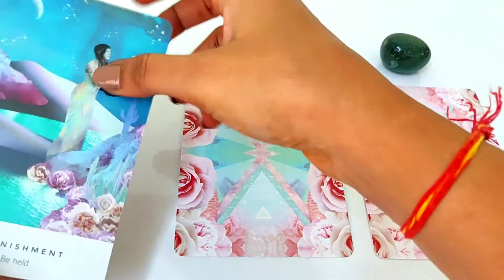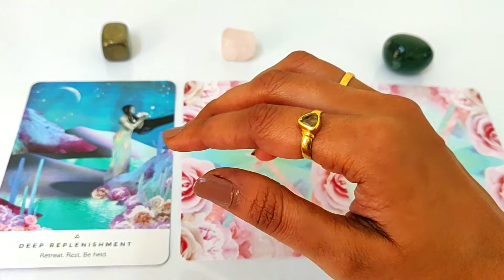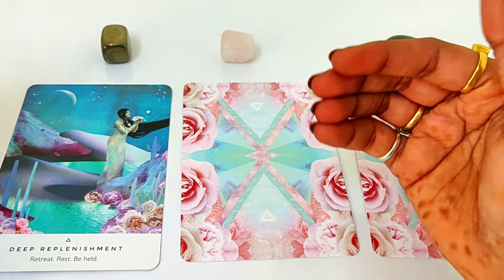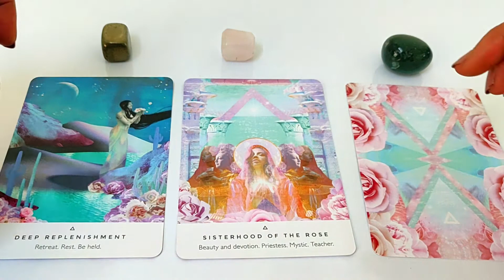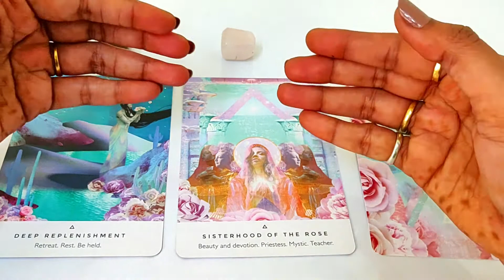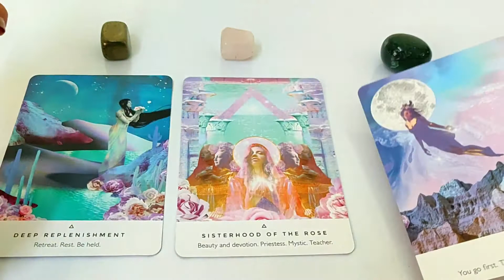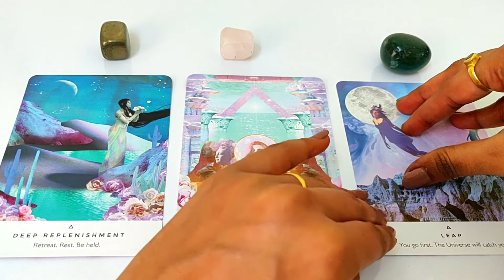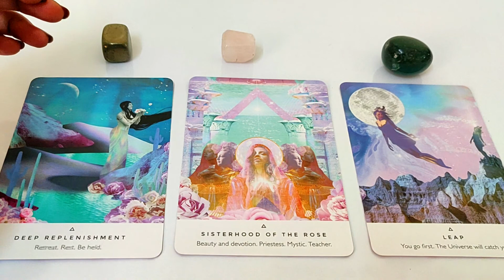Leo Tarot Reading In Hindi For May 2022| Sinh Rashi (PICK A CARD)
leo reading
tarot leo
tarot
leo may 2022 tarot
leo may 2022 horoscope
leo tarot reading in hindi
leo love tarot reading
tarot reading

Written & Narrated by with Love,
Supriya Gade